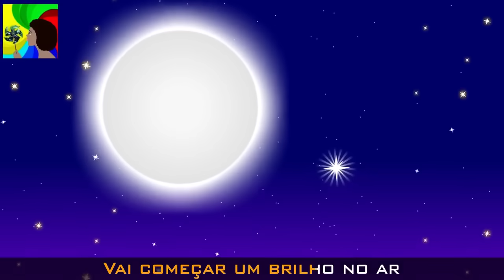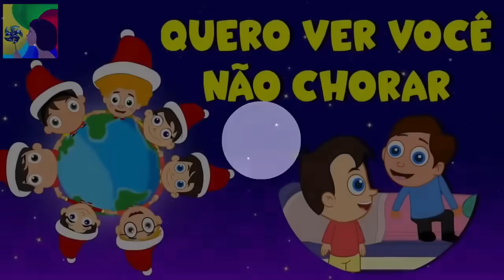Anoiteceu | Músicas de Natal em português - Canções natalinas - Feliz Navidad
Anoiteceu

Anoiteceu, o sino gemeu
A gente ficou feliz a rezar
Papai Noel, vê se você tem
A felicidade pra você me dar

Eu pensei que todo mundo
Fosse filho de Papai Noel
Bem assim felicidade
Eu pensei que fosse uma
Brincadeira de papel
Já faz tempo que eu pedi
Mas o meu Papai Noel não vem
Com certeza já morreu
Ou então felicidade
É brinquedo que não tem
2x

2X